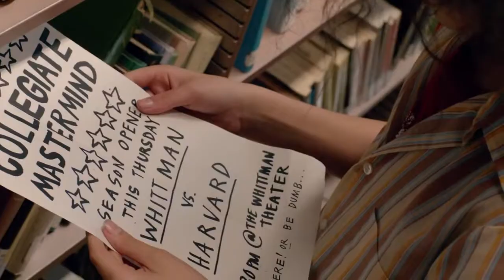HAIRBRAINED Trailer Brendan Fraser, Alex Wolff 2014